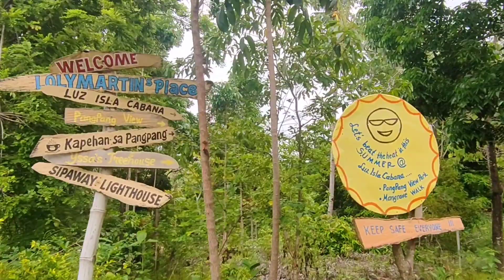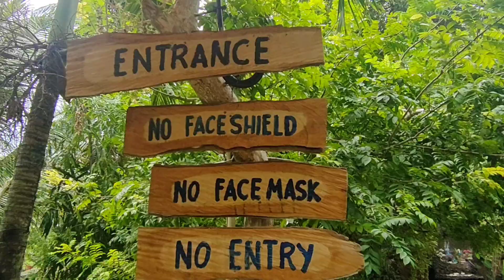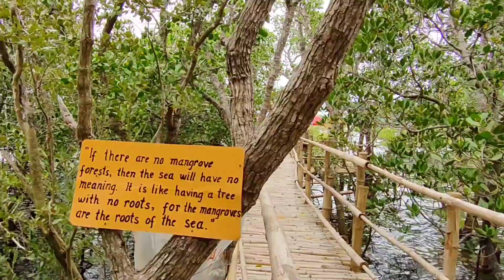Luz Isla Cabana | Sipaway Island | San Carlos City | Negros Occidental | Señorita Melbae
Are you looking for a budget friendly yet comfortable homestay in the beautiful Sipaway Island? Luz Isla Cabana is the right one for you. With its native inspired cottages that will give you comfort at a very affordable prices ranging from 500 php to 1,200 php. You can also visit Luz Isla Cabana for a day tour. The entrance fee is 40 php only. Pwede na kaayo magpicture taking og mag-unli awra sa imong kwarenta.😊

To book, visit their FB Page: Luz Cabana

Video Editor: Mojo

Musician: Jeff Kaale

Musician: @iksonmusic

Musician: @iksonmusic

Musician: @iksonmusic

Enjoy watching Langgings!❤️❤️❤️